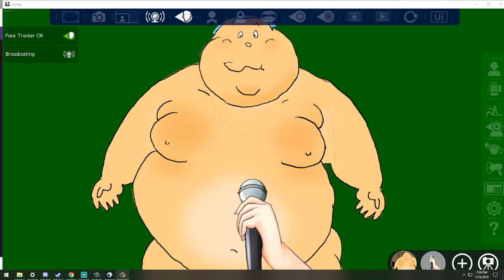Singing with a banana blunt!?